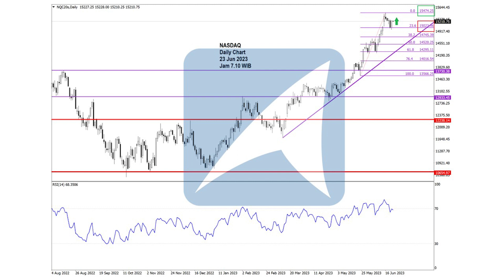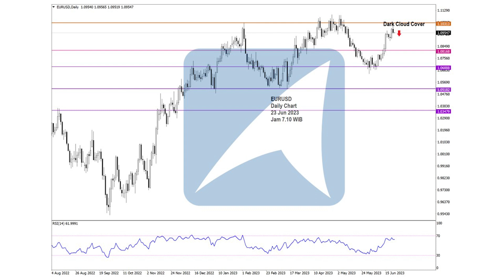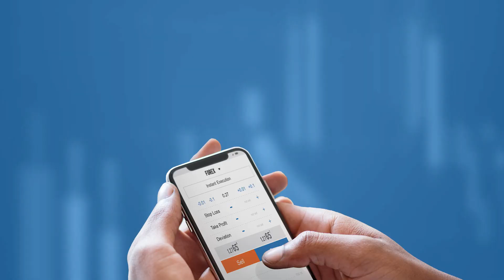Chart Analisa Teknikal Forex, Gold/XAUUSD, Oil, Indeks Saham Hari ini! 23 Juni 2023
Time Stamp

00:00 - Technical Outlook Agrodana
00:10 - Disclaimer!!!
00:18 - Chart Dow Jones
00:28 - Chart S&P 500
00:38 - Chart NASDAQ
00:48 - Chart Nikkei
00:58 - Chart Hang Seng
01:08 - Chart GBPUSD
01:18 - Chart EURUSD
01:28 - Chart USDJPY
01:38 - Chart CRUDE OIL
01:48 - Chart GOLD

Yuk Buka Akun Trading Kalian di :
Cek Website Agrodana Futures di :
IKUTI UPDATE ANALISA KAMI DI :
Update Analisa Teknikal  Harian :